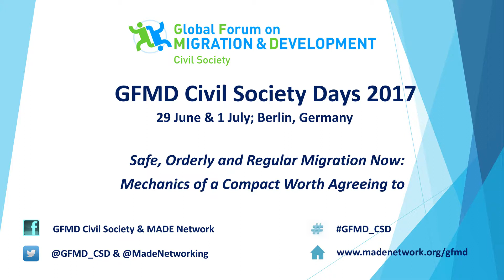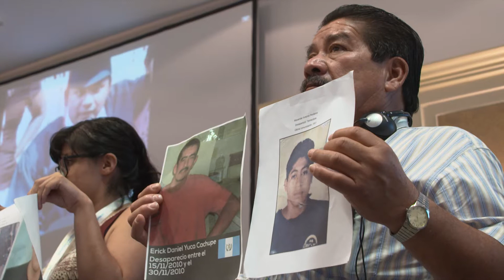Journées de la société civile du FMMD 2017- Commençant par ‘Pourquoi’ ?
Intervenants:

- Blanca Areli Gómez de Melgar – Comité des familles de migrants disparus au Honduras
- Louise Arbour – Représentant Spécial des Nations Unies du Secrétaire Général des Migrations Internationales